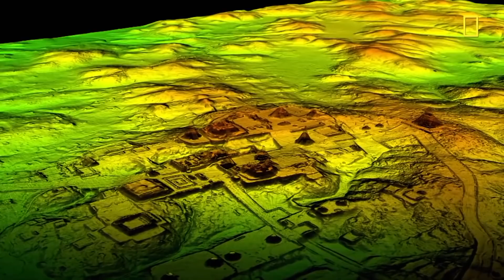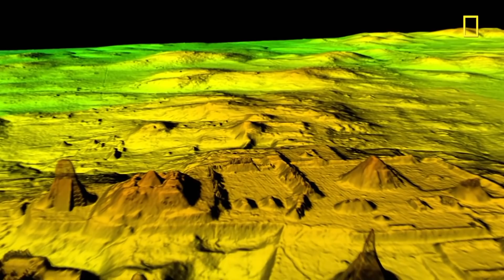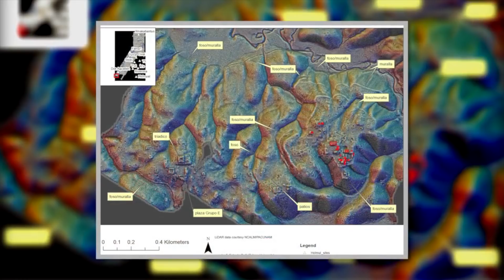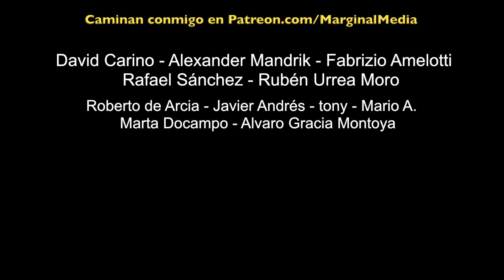Últimos Descubrimientos Mayas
2018 está siendo un año prometedor para la civilización maya. Recientes descubrimientos en Guatemala y México están cambiando nuestra percepción del mundo maya.